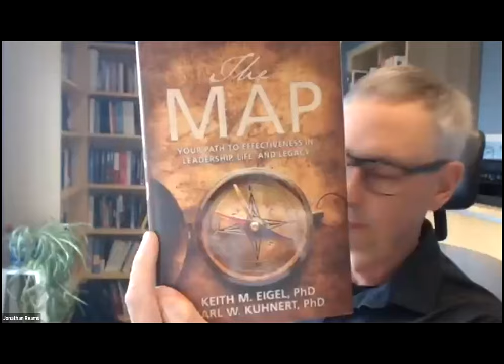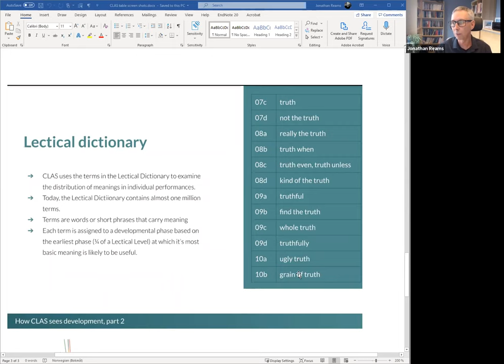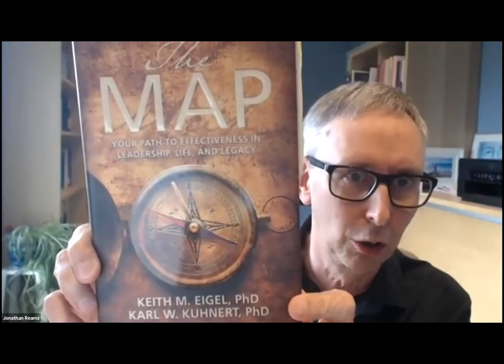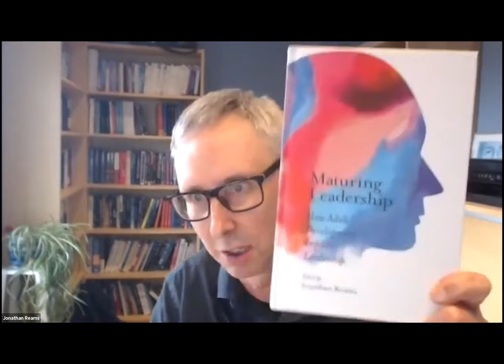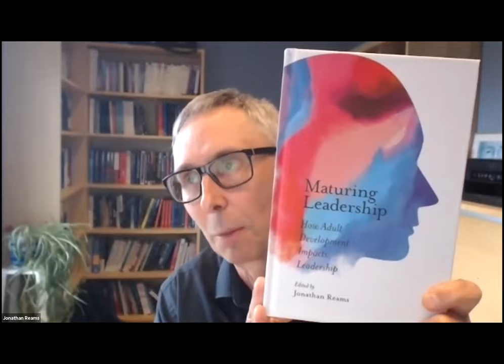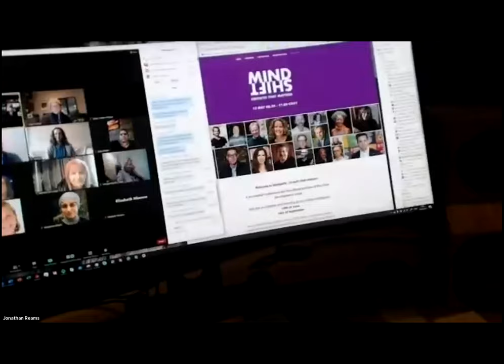A developmental approach to coaching. - (Aephoria Supervision) | Dr Simon Kettleborough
Speakers: Dr Simon Kettleborough

We are joined by Jonathan Reams for a session focussing on a developmental approach to coaching.

Jonathan practices the cultivation of leadership through awareness-based consulting, coaching and action research on leadership development program design and delivery in a variety of settings. He has a position at the Norwegian University of Science and Technology (NTNU), serves as Editor-in-Chief of Integral Review, and is a co-founder of the Center for Transformative Leadership and of the European Center for Leadership Practice. He brings awareness-based leadership development practices to his work, focusing on how the inner workings of human nature can develop leadership capacities for today’s complex challenges.